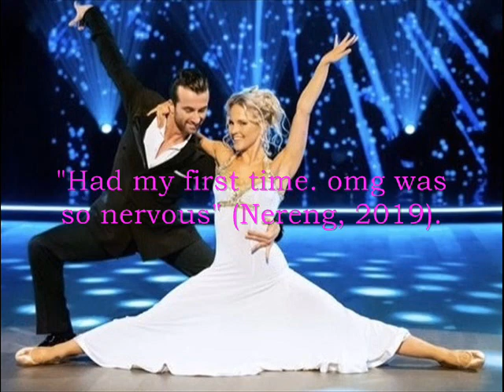☆ Emilie Marie Nereng - Strictly Come Dancing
Nereng, E. M. (2019). ❤ Emilie Marie Nereng / 'Hii guys, I’m SO happy to announce that I’m a part of this years Skal Vi Danse in Norway (Strictly Come Dancing in British Television)! it’s a dream come true and I can’t believe it! wish me luck' - Picture Posted the 06/08/19 @RealEmilieVoe - [Online Image] - Available [Accessed September 4, 2019].